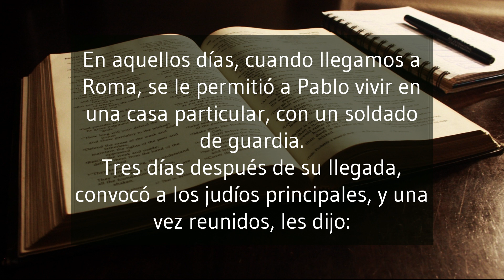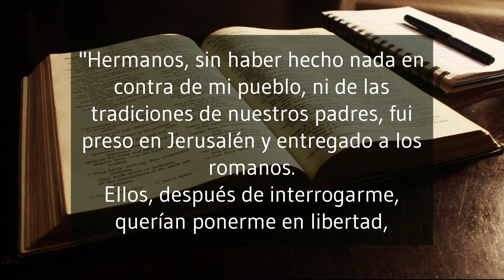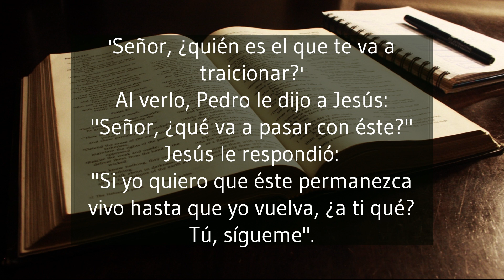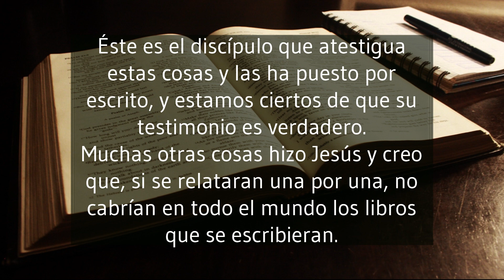¡Escucha el Evangelio del día! Sábado 27 de Mayo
Bienvenidos a "¡Escucha el Evangelio del día! Sábado 27 de Mayo", tu fuente de reflexiones diarias del evangelio. Nuestro canal tiene como objetivo acercarte a las enseñanzas de Jesucristo a través de las lecturas diarias del evangelio. Todos los días, ofrecemos conocimientos y reflexiones que te ayudarán a aplicar el mensaje del evangelio a tu vida diaria. Nuestro equipo de ministros y estudiosos experimentados comparte su sabiduría para ayudarte a comprender la relevancia del evangelio en el mundo actual. Sintoniza diariamente para obtener una comprensión más profunda del mensaje del evangelio y su impacto en tu vida.